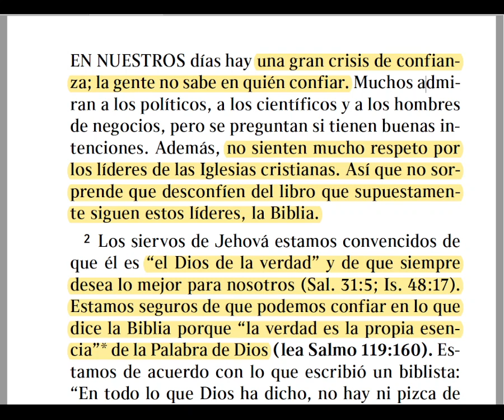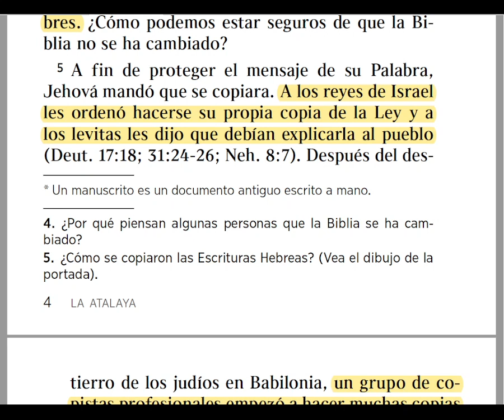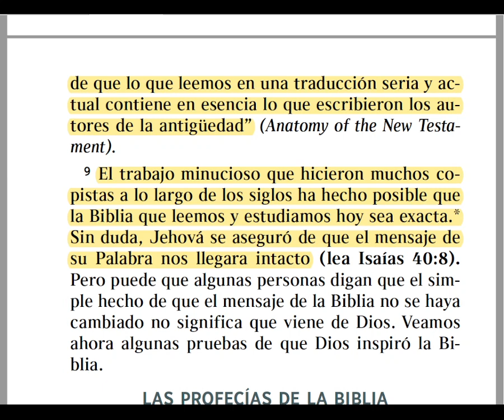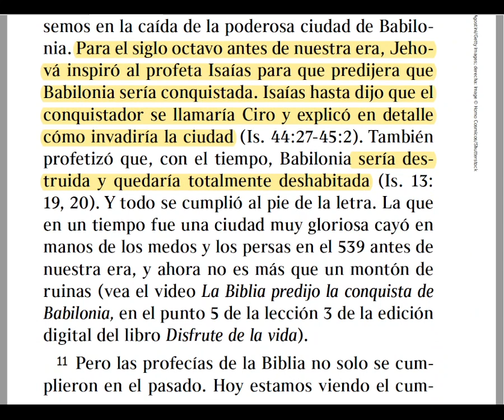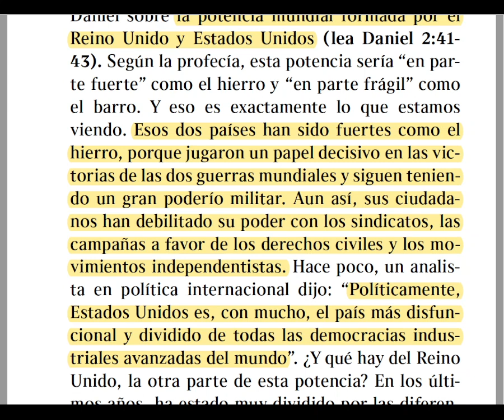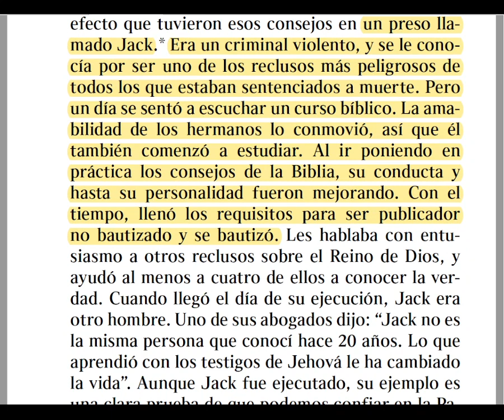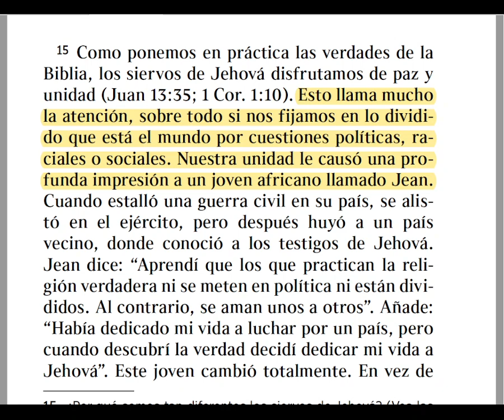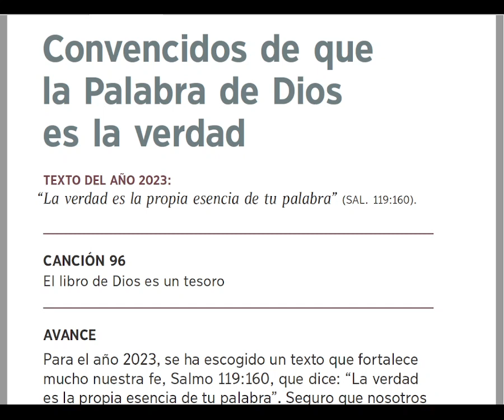consideracion breve al Estudio Convencidos de que la Palabra de Dios es la verdad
consideracion breve al Estudio de La Atalaya 4-5 marzo 2023
Podemos estar muy agradecidos de que Jehová nos haya permitido conocer la verdad. Aunque vivimos en un mundo que está cada vez más perdido y confundido, la verdad nos da estabilidad, un propósito en la vida y guía confiable. Nos ofrece un futuro brillante bajo el Reino de Dios. Que el texto del año 2023 nos ayude a estar más convencidos de que la verdad es la propia esencia de toda la Palabra de Dios (Sal. 119:160).

a petición de varios les presentamos esta versión simplificada del estudio de este fin de semana, respuestas literalmente textuales al artículo de estudio, a través de mi voz vamos guiando la consideración, esperamos sea de beneficio en su preparación para la reunión de fin de semana,